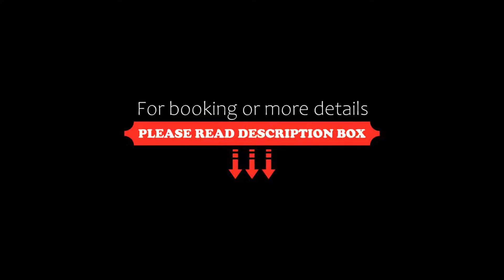OYO 73892 Hotel Sea Moon Inn, Visakhapatnam, India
About Property:
Set in Visakhapatnam, within 10 km of Indira Gandhi Zoological Park and 12 km of Kailasa Giri, OYO 73892 Hotel Sea Moon Inn offers accommodation with a shared lounge and free WiFi throughout the property as well as free private parking for guests who drive. The property is around 15 km from Submarine Museum, 16 km from Diamond Park and 16 km from Dondaparithy. Ross Hill Church is 21 km from the hotel and Dolphins Nose Park is 26 km away.
At the hotel all rooms are...
Property Type: Hotel
Address: 29, Rushikonda, Visakhapatnam (Rural), Visakhapatnam, Andhra Pradesh, Visakhapatnam, 530045 Visakhapatnam, India
Searching For
1. OYO 73892 Hotel Sea Moon Inn - Visakhapatnam - India
2. OYO 73892 Hotel Sea Moon Inn - Visakhapatnam - India Address
3. OYO 73892 Hotel Sea Moon Inn - Visakhapatnam - India Rooms
4. OYO 73892 Hotel Sea Moon Inn - Visakhapatnam - India Amenities
5. OYO 73892 Hotel Sea Moon Inn - Visakhapatnam - India Offers and Deals
Audio Credit:
Track Title: Blank Slate
Artist: VYEN